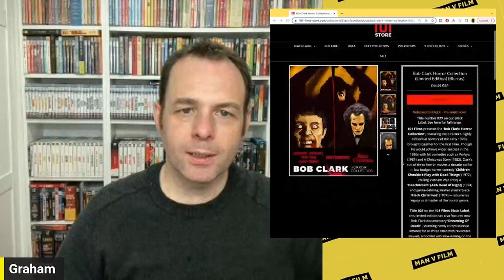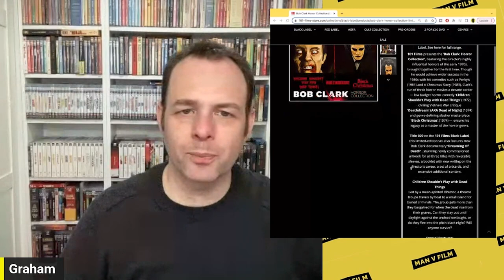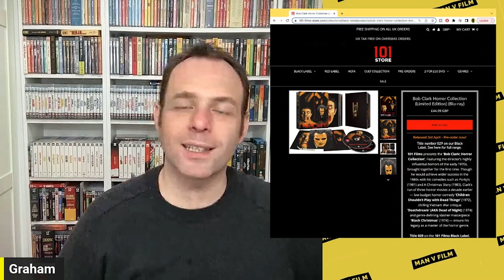101 Films Black Label Announcements | Blu-ray | Bob Clark Horror Collection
It's time for a special 101 Films Announcement.

or

101 Films Black Label Announcements | Blu-ray | Bob Clark Horror Collection |